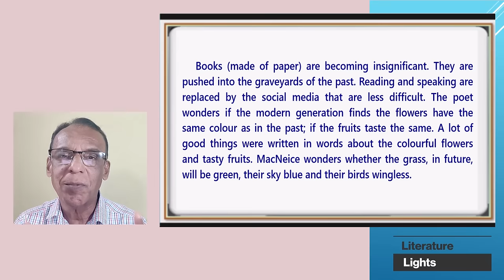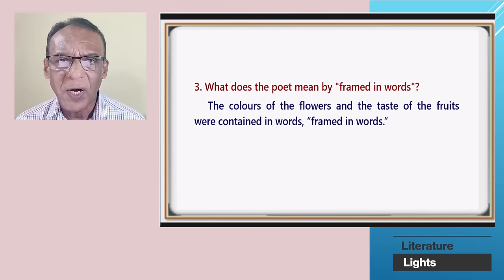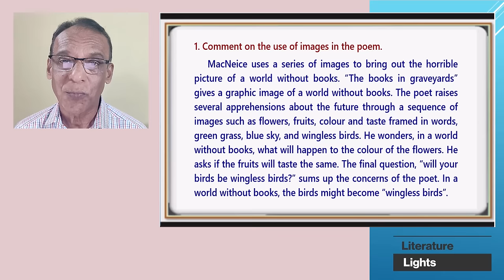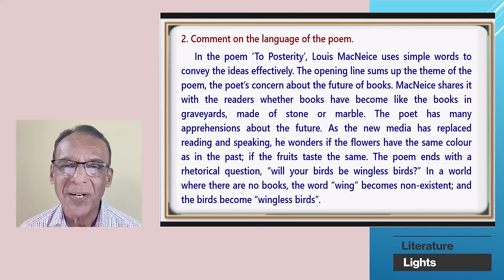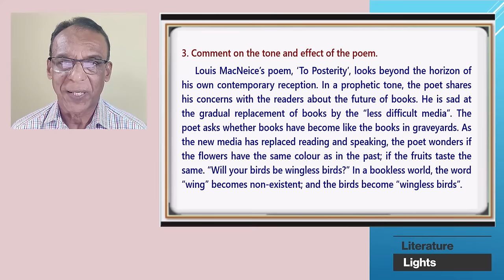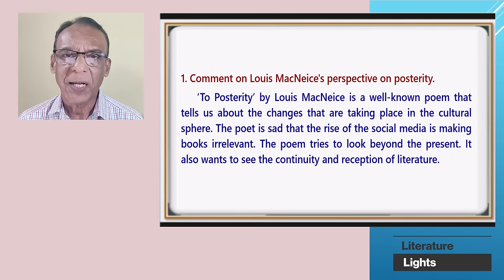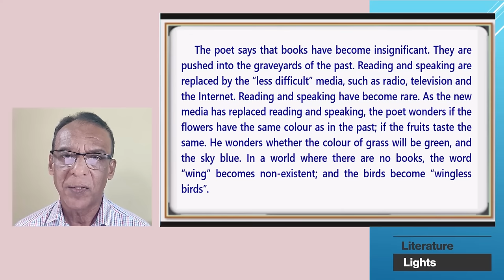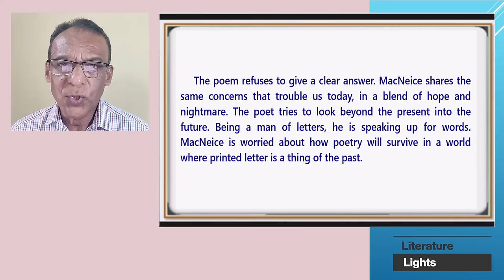TO POSTERITY - Louis MacNeice - Questions & Answers - with Malayalam Explanation - MURUKAN BABU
TO POSTERITY - poem - Louis MacNeice  - Questions and Answers - explained in simple English and Malayalam - easy to understand.